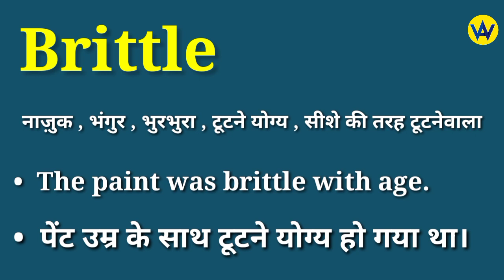Brittle meaning in hindi | Brittle ka matlab kya hota hai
Hindi meaning of brittle
What does brittle means ?
Brittle ka hindi mein matlab jane
Know the hindi meaning of brittle